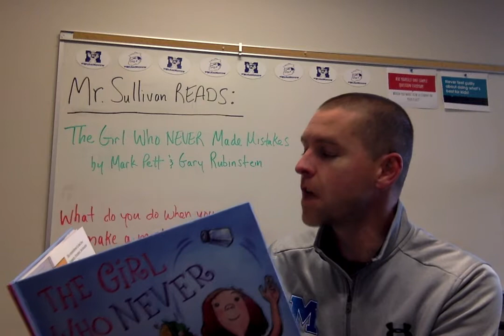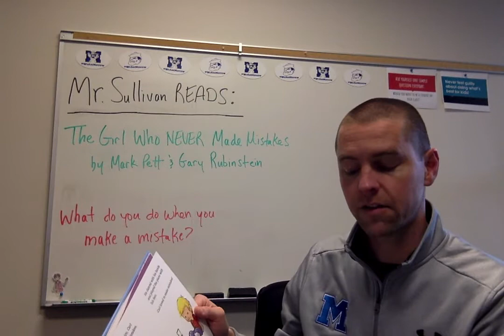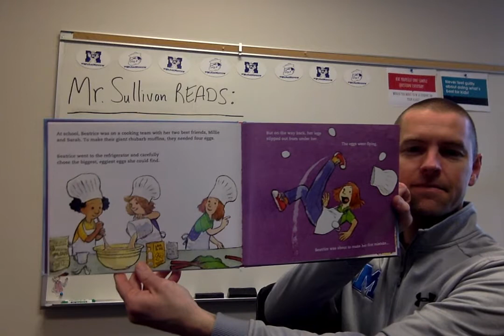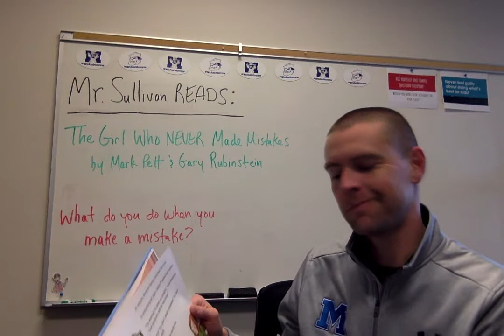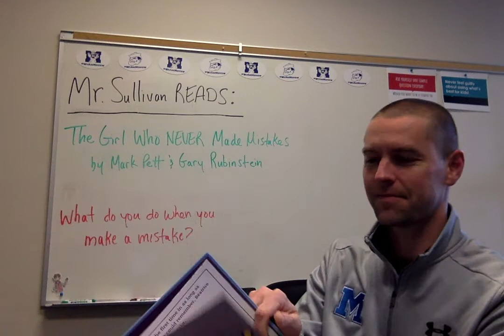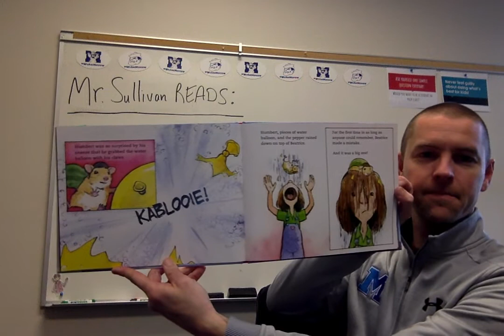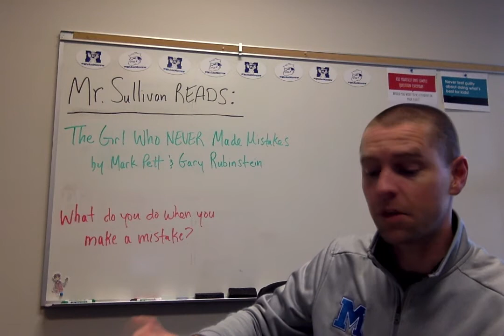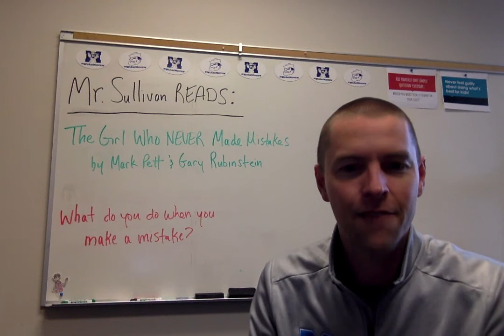Mr Sullivan Reads 4 10 20 The Girl Who Never Made Mistakes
Hello, East Intermediate families!  Today on Mr. Sullivan Reads I'm sharing with you The Girl Who Never Made Mistakes by Mark Pett and Gary Rubenstein.  What do you do when you make a mistake?